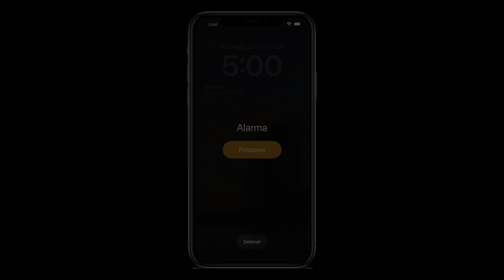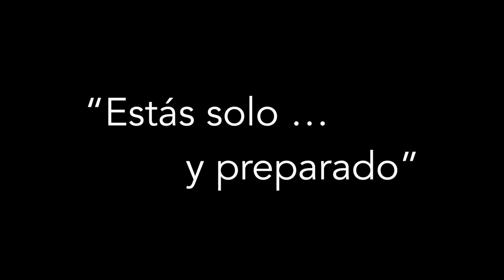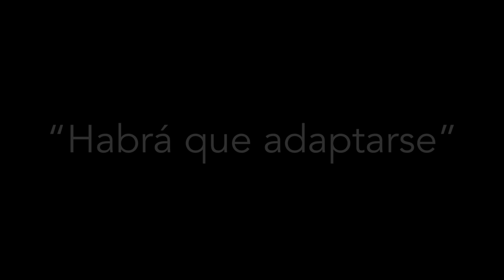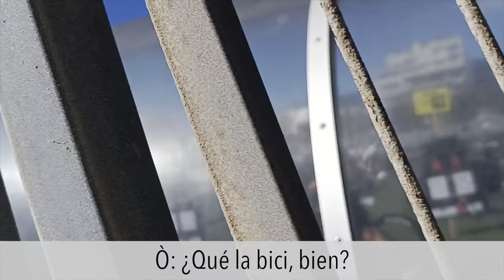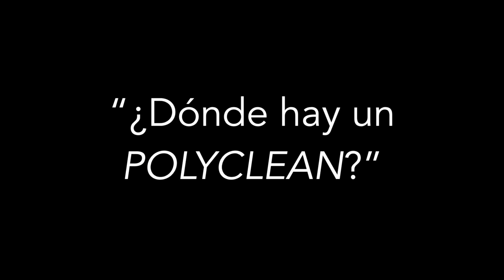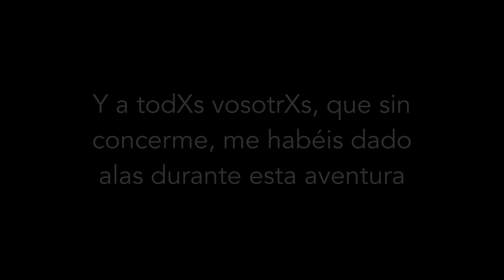IRONMAN BARCELONA 2022 🏁 | Robert Arias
🫶🏻 Muchas horas, esfuerzo y sudor… Por fin llegó el día. 9 MESES de preparación. ¡Este es MI IRONMAN!

TIMING DEL VÍDEO:
0:00 Intro
1:00 IRONMAN Barcelona
12:30 Outro

EQUIPOS de grabación y edición:
- iPhone 13
- iPad

Copyright: GOLOVACH, VOLODYMYR
Publisher: Songtrust Blvd IPI# 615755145